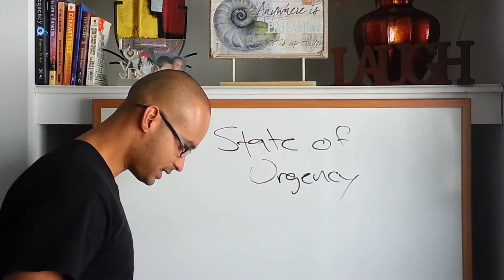Rafael Velez Prosperity Marketing Tips - Get Off Your Phone Already! [HD] 2014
Get Off Your Phone Already!
In this short video I explain how a cellular phone can either be your best friend or your worst enemy for your business!

A lesson that I am still learning myself!..lol

- Rafael Velez

ps. Unlock the door to your financial freedom